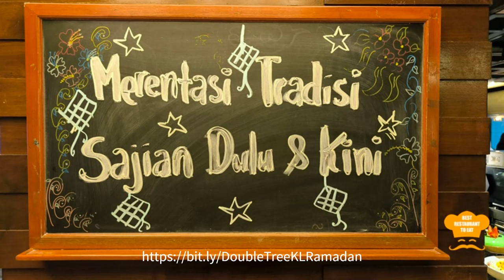Ramadan Buffet 2024 DoubleTree by Hilton Kuala Lumpur Merentasi Tradisi Sajian Dulu dan Kini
✨🌙 Dive into the rich tapestry of Ramadan traditions with us at DoubleTree by Hilton Kuala Lumpur!
Join us as we celebrate the essence of 'Merentasi Tradisi: Sajian Dulu dan Kini,' a culinary journey that transcends time and tradition.
Indulge in a feast of exquisite flavors, from traditional classics to innovative creations, meticulously curated to tantalize your taste buds.
Plus, enjoy exclusive discounts when you book your table now!
Don't miss out on this unforgettable experience!